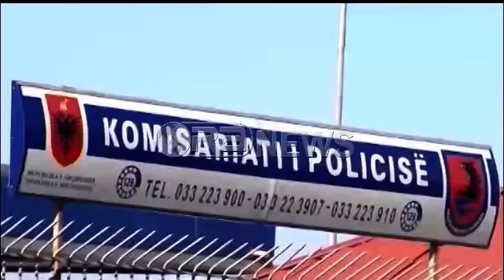Ora News - Pronari i stanit mohon vrasjen e çobanit në Vlorë: Unë e çova në spital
Pronari i stanit ku punonte çobani 20 vjeçar nga Librazhdi i cili u gjet i vrarë me plumb në kokë mohon të ketë kryer vrasje.
Në dëshminë që ka dhënë në polici 74 vjeçari Sheref Lelaj tha se ekishte gjetur të shtrirë në tokë të pajetë Endri Kostijën (ne foto) dhe e kishte dërguar në spital.
:”Nuk kam dijeni për ngjarjen” mësohet të ketë thënë ai.